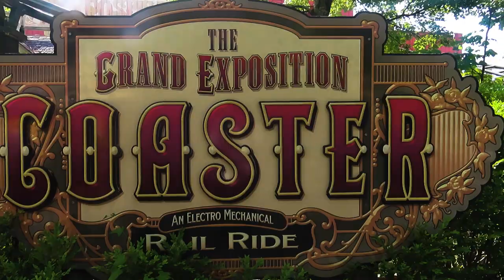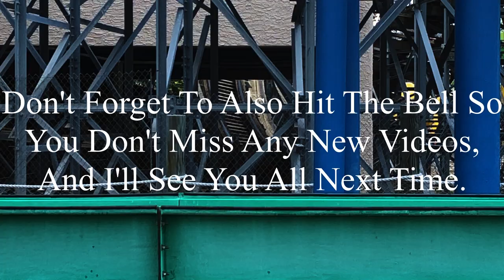Grand Exposition Coaster Silver Dollar City 2023 Offride (No Copyright)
If there’s anyone that’s watching this, and needs footage of Grand Exposition Coaster, I’m totally okay with you using it. But, if you do decide to use some of this footage, all I ask is that you credit me in the description below the video. I’m not someone who’s overprotective of their content, so if you want to use it, go for it. Just please make sure to credit me.